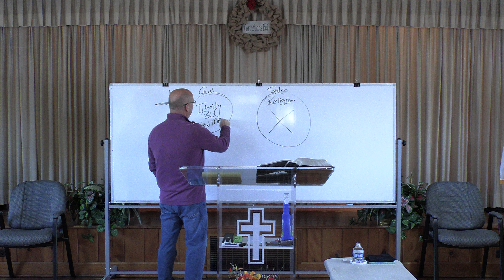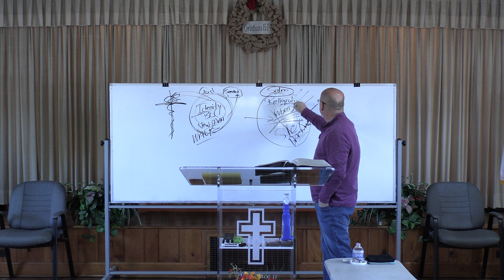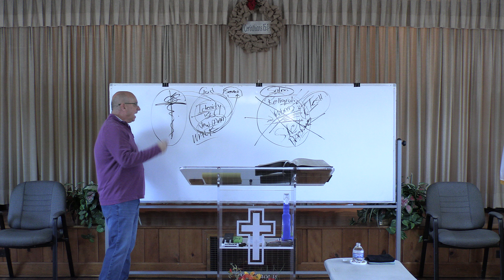Walk According To This Rule